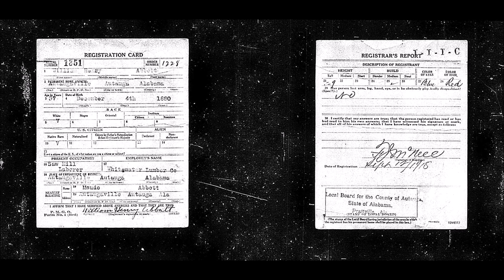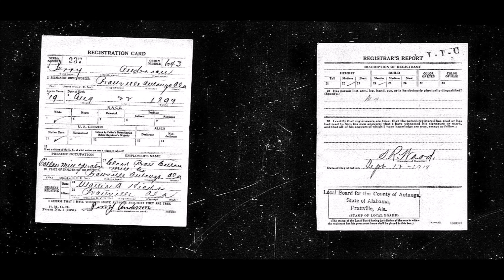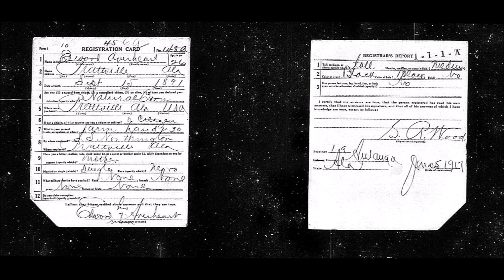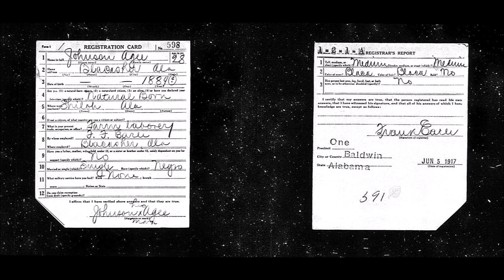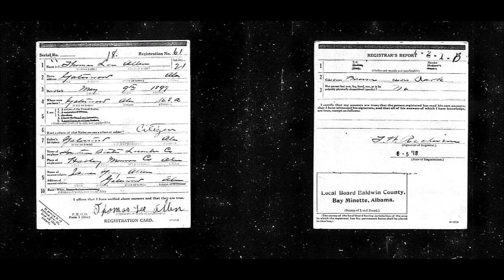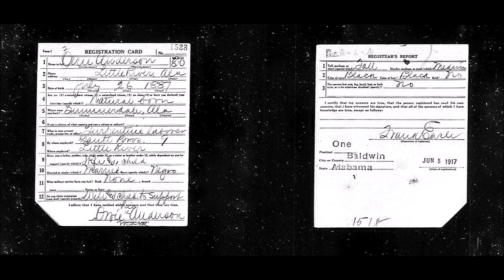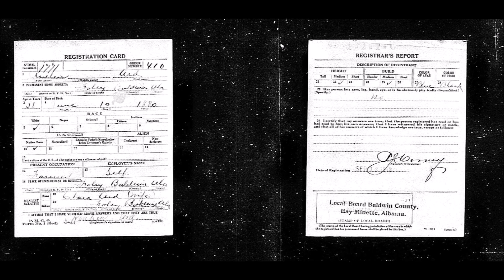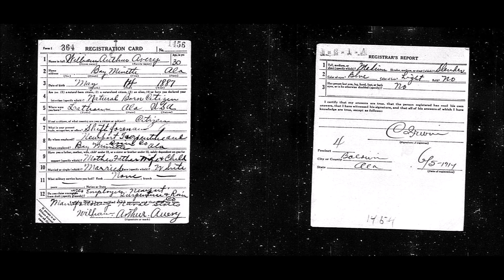WWI Draft Registration - Alabama - Autauga County - Draft Card A